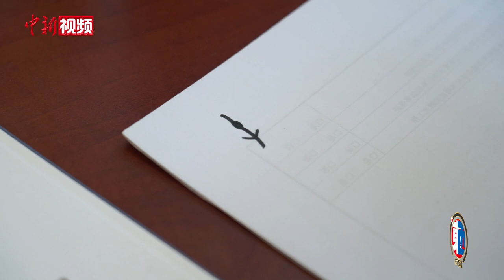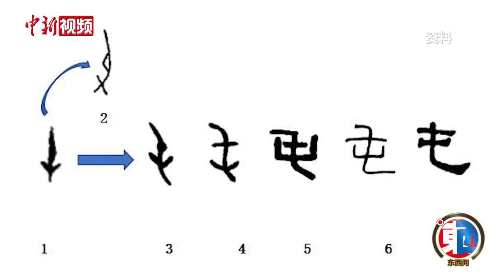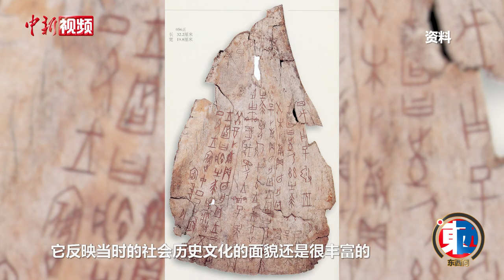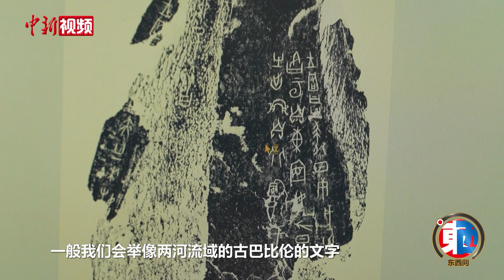【东西问】蒋玉斌：甲骨文为何是“世界的记忆”？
120多年前，甲骨文重见于世，以成熟的文字系统勾勒出中国上古社会的生活风貌，被誉为“一片甲骨惊天下”。甲骨文的破译对中国对世界而言有何价值？近日，中新社“东西问”专访复旦大学出土文献与古文字研究中心研究员蒋玉斌，对此进行解读。